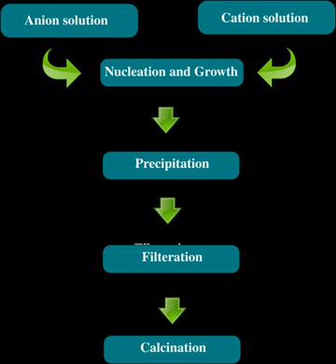Carrier (chemistry) | Wikipedia audio article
00:02:55 Distribution between precipitate and solution
00:05:26 See also

- Socrates

SUMMARY
In chemistry, coprecipitation (CPT) or co-precipitation is the carrying down by a precipitate of substances normally soluble under the conditions employed. Analogously, in medicine, coprecipitation is specifically the precipitation of an unbound "antigen along with an antigen-antibody complex".Coprecipitation is an important issue in chemical analysis, where it is often undesirable, but in some cases it can be exploited. In gravimetric analysis, which consists on precipitating the analyte and measuring its mass to determine its concentration or purity, coprecipitation is a problem because undesired impurities often coprecipitate with the analyte, resulting in excess mass. This problem can often be mitigated by "digestion" (waiting for the precipitate to equilibrate and form larger, purer particles) or by redissolving the sample and precipitating it again.

On the other hand, in the analysis of trace elements, as is often the case in radiochemistry, coprecipitation is often the only way of separating an element. Since the trace element is too dilute (sometimes less than a part per trillion) to precipitate by conventional means, it is typically coprecipitated with a carrier, a substance that has a similar crystalline structure that can incorporate the desired element. An example is the separation of francium from other radioactive elements by coprecipitating it with caesium salts such as caesium perchlorate. Otto Hahn is credited for promoting the use of coprecipitation in radiochemistry.
There are three main mechanisms of coprecipitation: inclusion, occlusion, and adsorption. An inclusion occurs when the impurity occupies a lattice site in the crystal structure of the carrier, resulting in a crystallographic defect; this can happen when the ionic radius and charge of the impurity are similar to those of the carrier. An adsorbate is an impurity that is weakly bound (adsorbed) to the surface of the precipitate. An occlusion occurs when an adsorbed impurity gets physically trapped inside the crystal as it grows.
Besides its applications in chemical analysis and in radiochemistry, coprecipitation is also "potentially important to many environmental issues closely related to water resources, including acid mine drainage, radionuclide migration in fouled waste repositories, metal contaminant transport at industrial and defense sites, metal concentrations in aquatic systems, and wastewater treatment technology".Coprecipitation is also used as a method of magnetic nanoparticle synthesis.